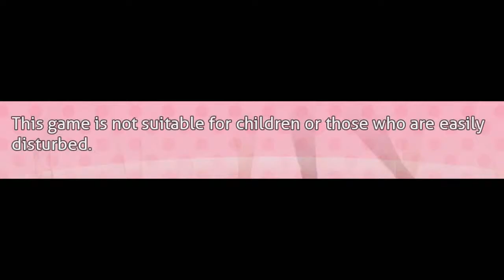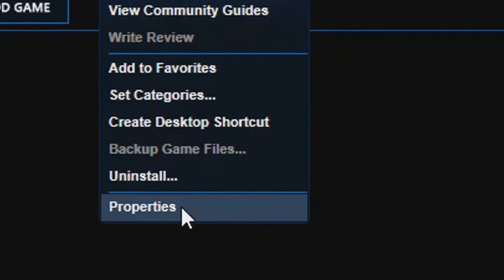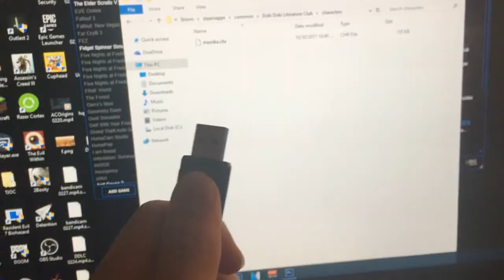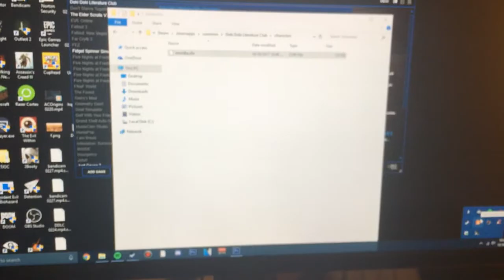Spoop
Heppy Halloween ~D.va

Do you want my...